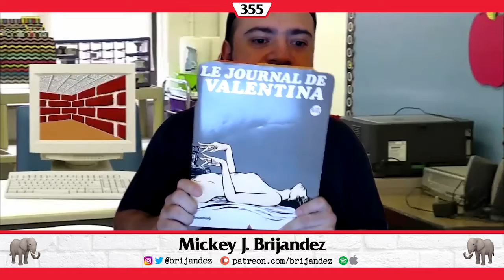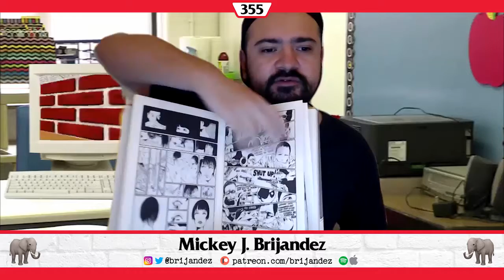📀 DVD de la Semana #10: Diary of a Lost Girl, Pretty Persuasion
Ésta semana en la sección 📀 DVD es el nuevo VHS 📀 las películas DIARY OF A LOST GIRL (1929) y PRETTY PERSUASION (2005) 📎 Clip extraído del episodio #355 📼 Ver completo

H O S T 🎙️
Mickey J. Brijandez